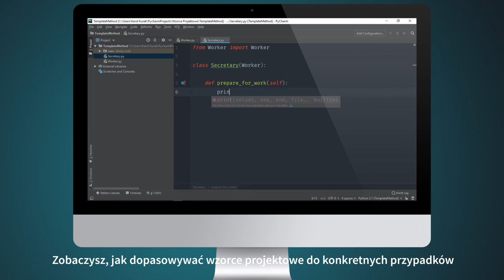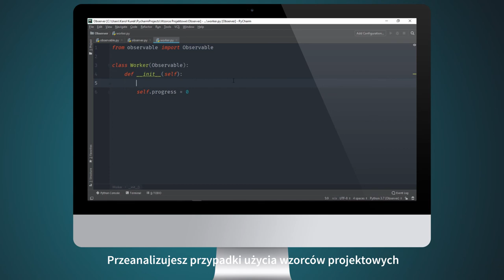VIDEOPOINT | Python. Wzorce czynnościowe i architektoniczne oraz antywzorce [kurs video]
Programiści stosujący w swojej pracy wzorce projektowe nie bez powodu są poszukiwani i znakomicie wynagradzani. Przede wszystkim pracują znacznie szybciej od tego, kto każdy problem upiera się rozwiązywać od podstaw i samodzielnie. Poza tym ich projekty są pozbawione mnóstwa drobnych błędów, które mogą spowodować niespodziewane zachowanie aplikacji. Wyzwania stojące przed programistą, który zna język Python i chce zacząć w nim stosować sprawdzone wzorce, będą znacznie łatwiejsze z kursem Python. Wzorce czynnościowe i architektoniczne oraz antywzorce!

Żądny wiedzy?